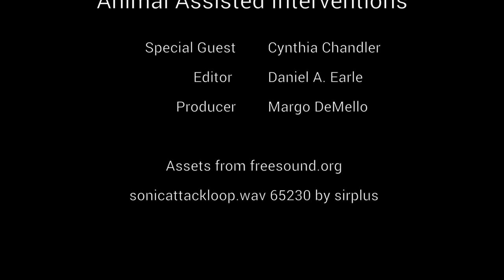Defining Animal-Assisted Therapy w/ Cynthia Chandler - ASI's Defining HAS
This week, we continue our Defining Human-Animal Studies video series with a video by Cynthia Chandler, who has explained the term Animal-Assisted Therapy. Dr. Cynthia K. Chandler is a professor in the Department of Counseling and Higher Education at the University of North Texas. She has been active in animal assisted therapy since 1999. For her work in the field of animal assisted therapy Dr. Chandler received the 2016 Professional Development Award from the American Counseling Association, and the 2009 Thelma Duffey Vision and Innovation Award from the Association for Creativity in Counseling. Additionally, she received in 2006 the Pet Partners Beyond Limits Award for Instructor and Evaluator along with her dogs Rusty and Dolly. Dr. Chandler is author of the landmark book titled Animal Assisted Therapy in Counseling.